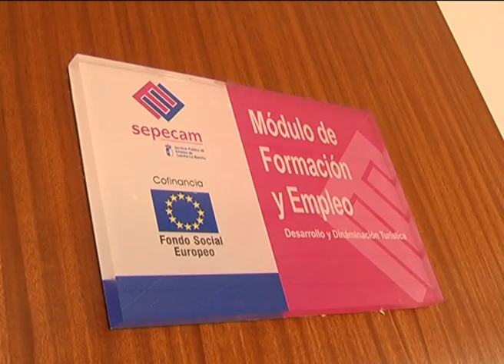Entrega de diplomas alumnos de informática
La alcaldesa de Ciudad Real ha hecho entrega de los diplomas a las 20 alumnas que han participado en los cursos de informática organizados por la Concejalía de Igualdad de Género y que han sido impartidos por monitores contratados por el Consistorio a través del plan de empleo de la Junta de Comunidades.